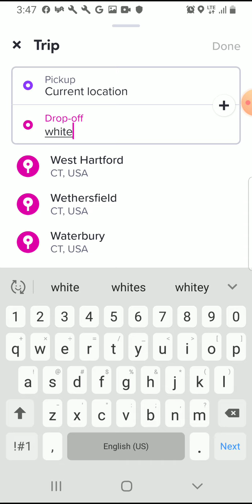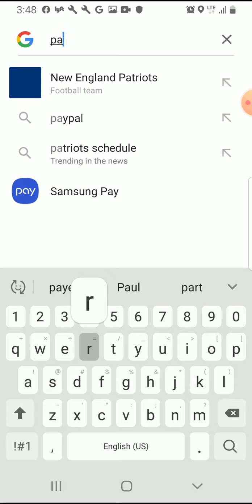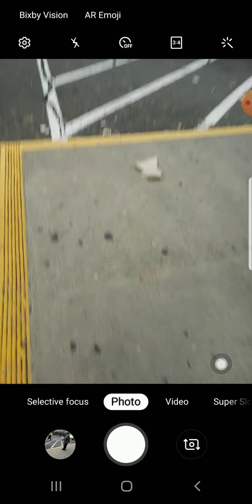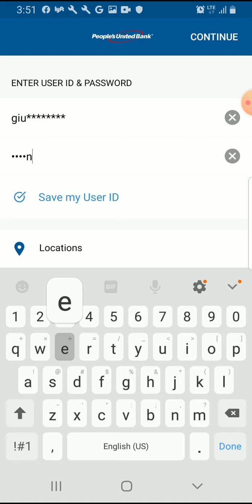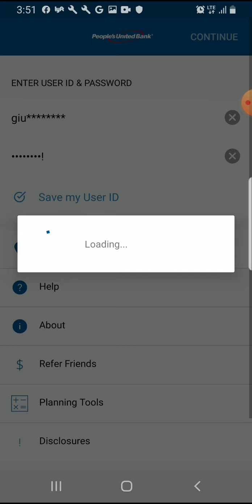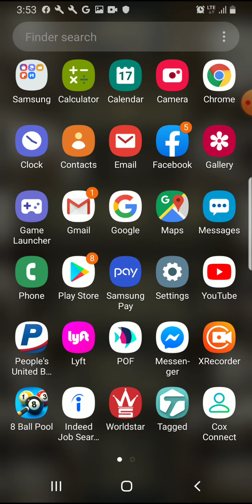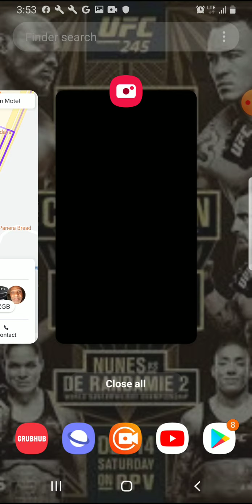November 17, 2019